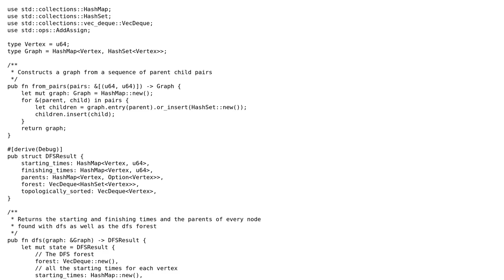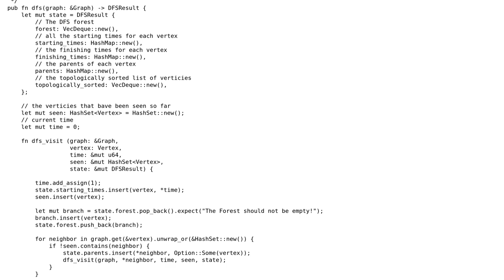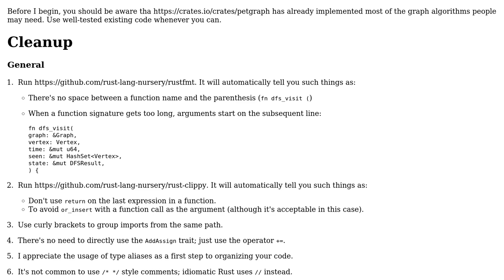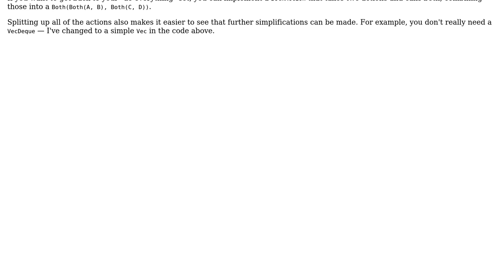Code Review: DFS implementation in Rust (2 Solutions!!)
Code Review: DFS implementation in Rust

With thanks & praise to God, and with thanks to the many people who have made this project possible! | Content (except music & images) licensed under CC BY-SA | Music | Images & others | With thanks to user Shepmaster user J_H user Ethan McCue user 200_success and the Stack Exchange Network Trademarks are property of their respective owners. You are responsible for your own actions.